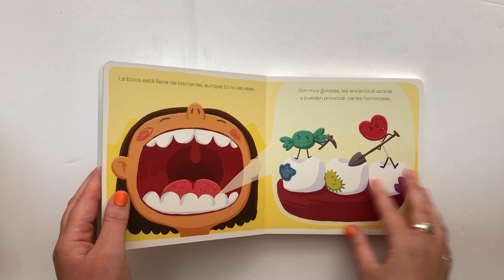Lavate los dientes